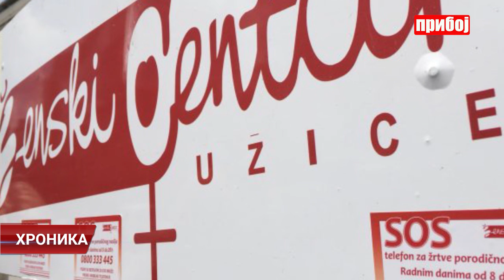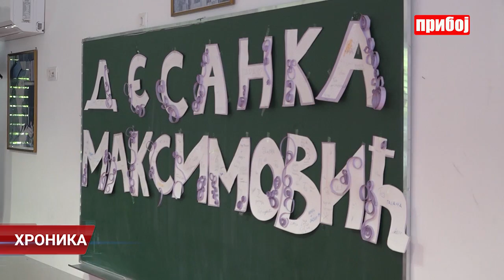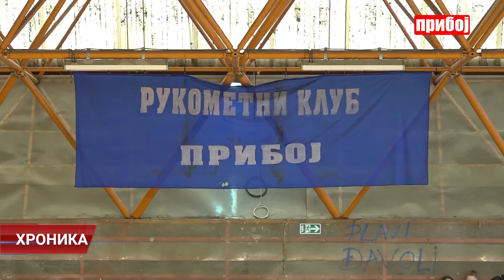Hronika televzije Priboj 16.05.2022